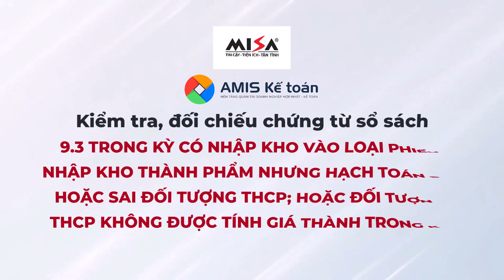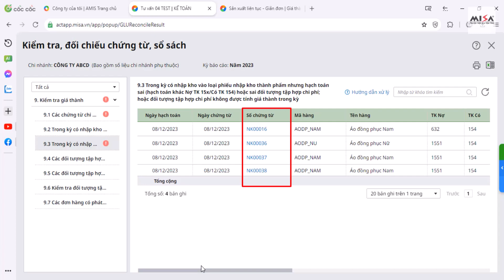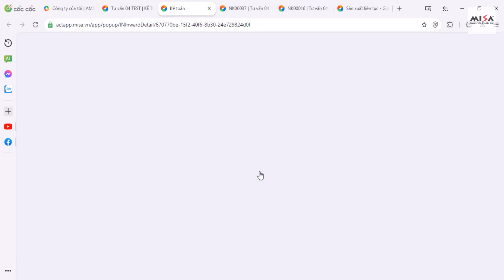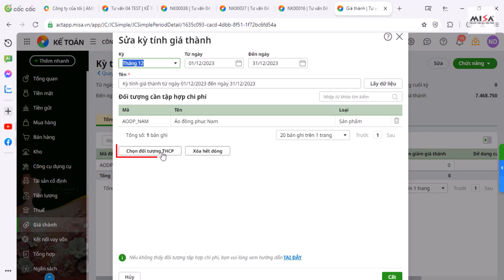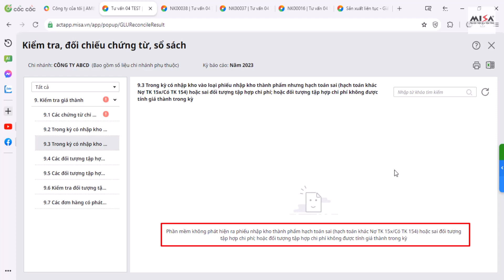9.3. Lập chứng từ nhập kho thành phẩm nhưng hạch toán sai hoặc sai ĐT THCP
- Nội dung hướng dẫn: 9.3. Lập chứng từ nhập kho thành phẩm nhưng hạch toán sai (hạch toán khác Nợ TK 15x/Có TK 154) hoặc sai đối tượng tập hợp chi phí; hoặc đối tượng tập hợp chi phí không được tính giá thành trong kỳ